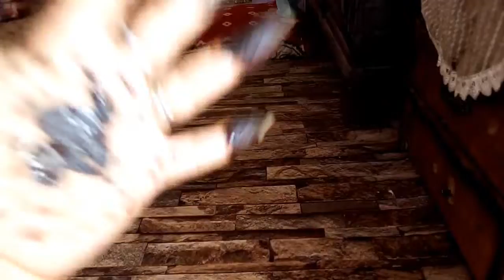Aaj Aap Se Ek Zaroori Baat Share Krni Hai 🙂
farihavlogs daily vlogs vlogs Aaj Aap Se Ek Zaroori Baat Shair Krni Hai 🙂